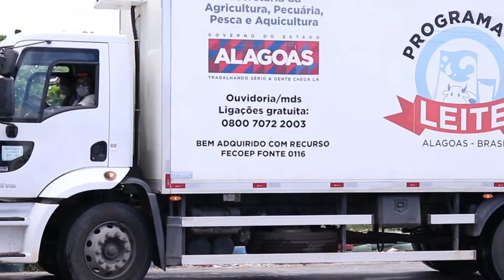Recursos para continuidade do Programa do Leite são garantidos para 2022